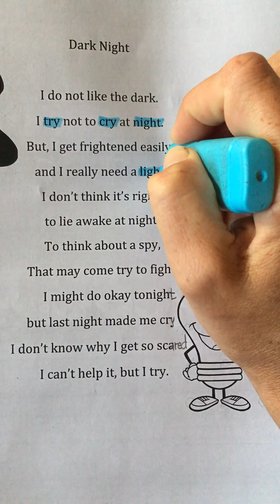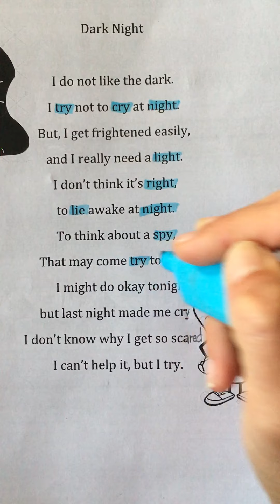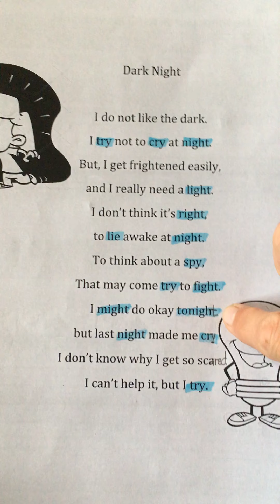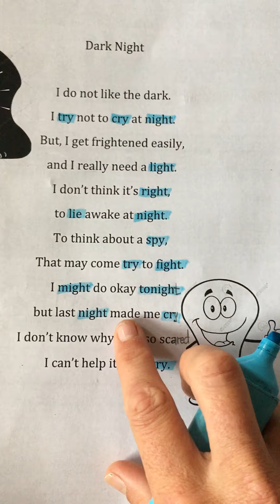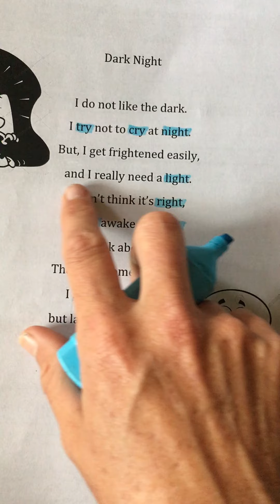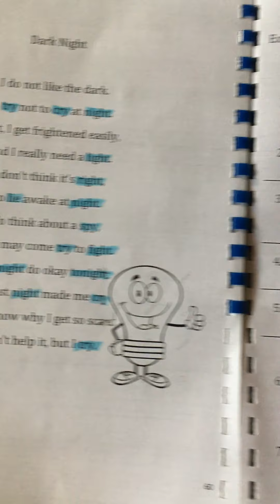English poetry comprehension 20July2021